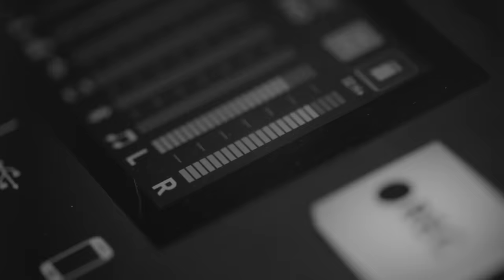Lucas O’Hara: Sniper, Blacksmith, Bladesmith, and Grizzly Forge Founder - Danger Close w/ Jack Carr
Today’s guest is Grizzly Forge founder Lucas O’Hara. Lucas is an entrepreneur, blacksmith, bladesmith, and former U.S. Army sniper.

In his eight years in the U.S. Army, Lucas served in the Presidential Honor Guard, the Continental Color Guard, and deployed to Iraq with the Third Infantry Division.

Following his time in the military, Lucas worked as a bouncer and bodyguard in Atlanta, and worked as a contractor overseas before taking a knife-making class at Goat n Hammer that changed his life.

Soon thereafter, Lucas founded Grizzly Forge and began making handmade custom bushcraft and EDC knives, which included a collaboration with Black Rifle Coffee Company.

You can learn more about Grizzly Forge and stay up-to-date on their product drops by visiting thegrizzlyforge.com.
To learn more about Lucas, follow him on Instagram @grizzly_forge

Danger Close Apparel: Check out the new Danger Close apparel.

Featured Gear